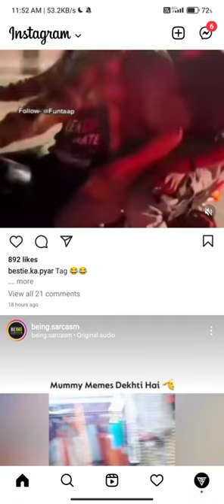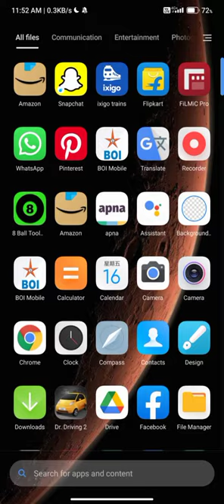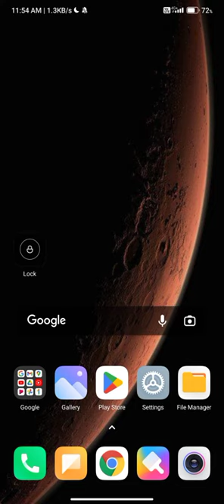junglee rummy ka password kaise change kare junglee rummy app par password kaise change karen